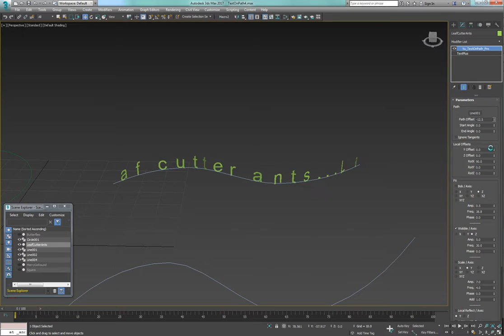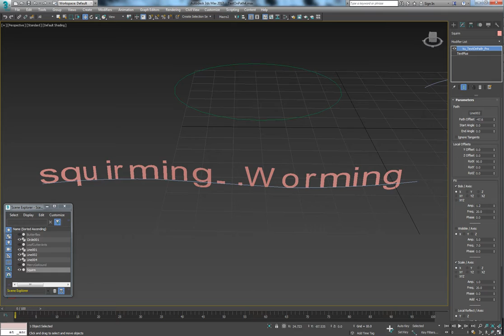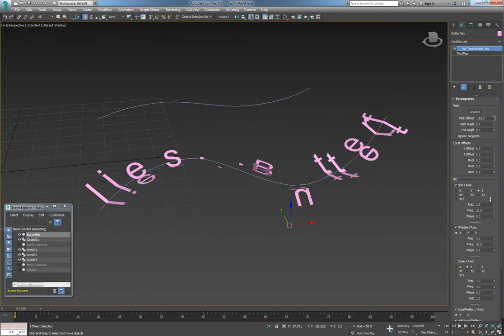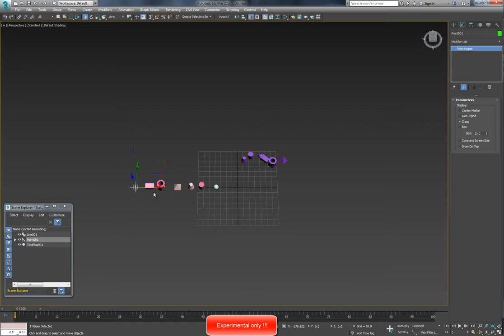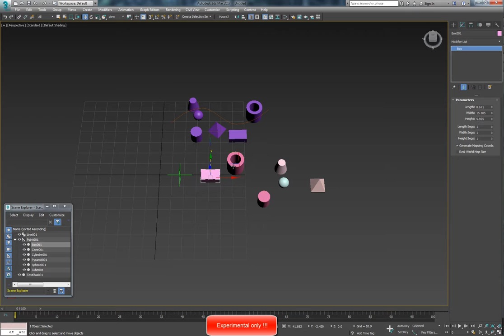TextOnPathPro1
MCG TextOnPath Pro.